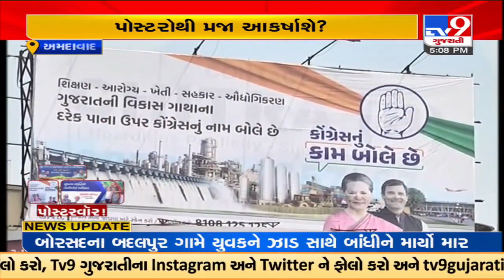Ahead of assembly polls, BJP-AAP poster war escalates in Gujarat | Tv9GujaratiNews